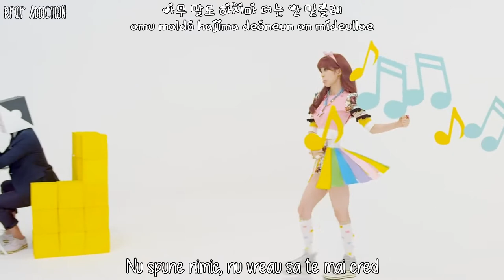HEYNE (혜이니) ~ RED LIE (새빨간 거짓말) MV [Romanian Trans | Han | Rom] HD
I just love this song ♥
HEYNE - RED LIE MV Romanian Subtitles

Credits:
Korean: Music.daum
Romanian: Kpop Addiction